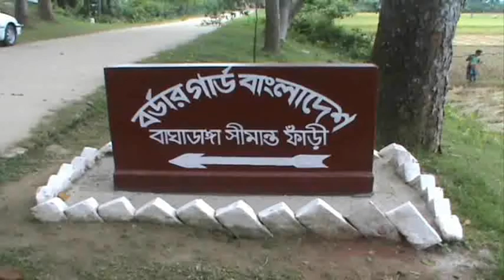ঝিনাইদহের মহেশপুর সীমান্তে বিএসএফ’র গুলিতে বাংলাদেশি আহত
cnnbd.comঝিনাইদহ থেকে জেলা প্রতিনিধি জাহিদুর রহমান তারিকের তথ্য ও চিত্রে দেখুনঃ
ঝিনাইদহের মহেশপুর উপজেলার বাঘাডাঙ্গা সীমান্তের ওপারে বিএসএফ’র গুলিতে রিপন খলিফা নামে এক বাংলাদেশি আহত হয়েছে। শুক্রবার ভোরে ভারতের নদীয়া জেলার হাঁসখালী খানাধীন রামনগর এলাকায় এ ঘটনা ঘটেছে। বিজিবি’র ৫৮ ব্যাটালিয়নের পরিচালক লেঃ কর্নেল কামরুল আহসান শুক্রবার বিকেলে জানান, ভোরে কয়েকজন বাংলাদেশি অবৈধ ভাবে সীমান্ত পার হয়ে ভারতে যায়। এসময় তারা ভারতের রামনগর বিএসএফ ক্যাম্পের টহলদলের সামনে পড়লে তাদের লক্ষ্য করে গুলি করে বিএসএফ। এসময় অন্যান্যরা পালিয়ে গেলে আহত হয় রিপন। সেখান থেকে আহত অবস্থায় তাকে আটক করে ভারতীয় পুলিশের কাছে সোপর্দ করে বিএসএফ। শুক্রবার বিকেলে বাঘাডাঙ্গা সীমান্তে বিজিবি ও বিএসএফ’র মধ্যে কোম্পানী কমান্ডার পর্যায়ে  পতাকা বৈঠকে বাংলাদেশি নাগরিককে ফেরত চাওয়া হয়। বিএসএফ জানায়, তাকে পুলিশে সোপর্দ করা হয়েছে। বর্তমানে রিপন কৃষ্ণনগর হাসপাতালে চিকিৎসাধিন আছে। সে বাঘাডাঙ্গা গ্রামের আশরাফ খলিফার ছেলে।